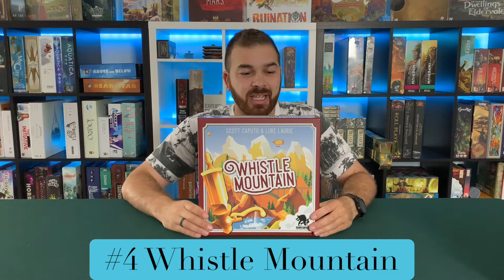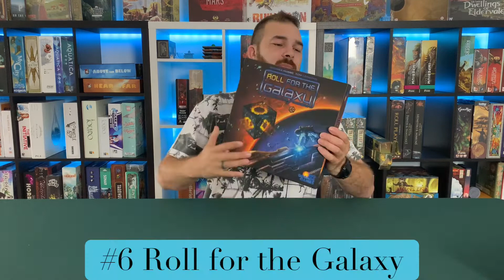Top 8 Board Games from June/July 2021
These were the top 8 board games we were loving in the month of June/July 2021, plus 2 honorable mentions.

0:00 Intro
0:39 Inis
1:54 Beyond the Sun
2:53 Dice Miner
4:13 Whistle Mountain
5:32 Red Rising
7:20 Roll for Galaxy
9:02 Concordia
10:46 Yedo Deluxe Master Set
13:15 Brew
14:45 Terraforming Mars: Ares Expedition

Our etsy store for board game upgrades